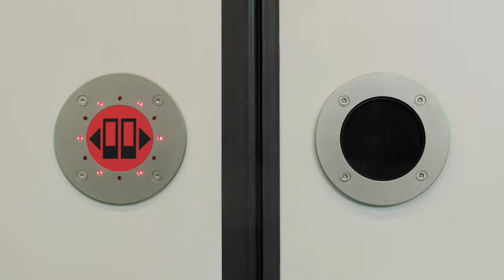CATS Gold Line Now In Service :06